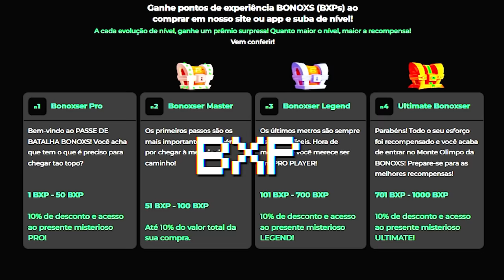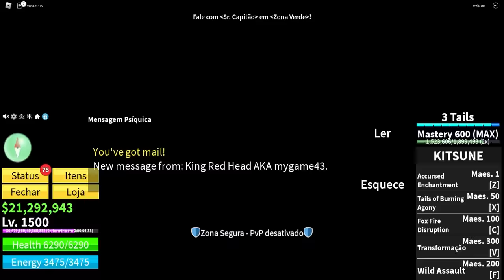UPEI DO 1 AO 2550 COM A NOVA FRUTA KITSUNE NO BLOX FRUITS!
📚 COMPRE SEUS GIFT CARDS DE ROBUX FÁCIL E COM SEGURANÇA NA BONOXS!

🌠Nesse vídeo eu vou upar do 1 ao 2550 no blox fruits despertando a raça v4 com a fruyta kitsune!!

18:15